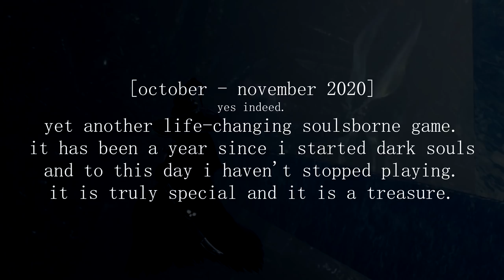my dark souls experience [part one]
a year ago i played dark souls for the first time and i have come to the conclusion that it is the best game ever yes okay that is all goodbye

Some timestamps:
● yes indeed - 00:00
● the most intense boss fight - 0:23
● the adventures of lady maria yes - 0:58
● a summary of bell gargoyle fight - 4:11
● vibing with lady maria yes - 4:46
● spider booba - 6:19
● cozy fire - 6:41
● frampt emerges - 7:49
● sen's fortress - 8:35
● anor londo - 11:34
● mushROOM! - 14:09
● why is puppy boss when puppy friend? - 14:39
● more vibes - 15:20
● nooooOOOOOOOOOOOOOOOOOOOOOOO - 17:09
● chaos in catacombs - 17:28
● more anor londo - 19:49
● O&S - 20:42
● giant lady fuck yeah - 24:59
● solaire is precious - 25:28
● elevator - 25:52

In order to keep these videos as brief as possible, I've cut out most of the boss fighting process and even some of the bosses if I feel they disrupt the flow of the video. Here's a list of the bosses I fought in this video and their respective death counts in case you're interested:
● Asylum Demon (0 deaths)
● Taurus Demon (2 deaths)
● Bell Gargoyles (33 deaths)
● Butterfly Friend (0 deaths, only friendship)
● Capra Demon (5 deaths)
● Quelaag (18 deaths)
● Ceaseless Discharge lmfao (30 deaths)
● Iron Golem (18 deaths)
● PUPPY NOOOOOOOOOOOO (9 deaths and a broken heart)
● Gaping Dragon (1 death)
● Pinwheel (0 deaths, only vibes)
● O&S (14 deaths)

● Lady Maria of the Astral Clocktower - Bloodborne OST
● The Moon Theme - DuckTales
● Bomb-Omb Battlefield - Super Mario 64
● History Maker - Dean Fujioka
● Cherry - Rina Sawayama